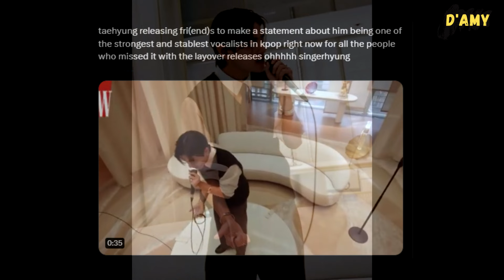Whaaat?? TWO YEARS?? This is why Taehyung said he might release “maybe” 10 years from now??😭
W Korea has just released BTS V's live film 'FRI(END)S' exclusively on their official YouTube channel. This is also his first live performance of the song.

Taehyung looked so gorgeous, and once again captivated everyone with his vocals and visuals. Fans commented that V seemed to release "Friend" to make a statement about him being one of the strongest and most stable vocalists in K-pop right now.

Furthermore, according to W Korea, Taehyung was said to be very excited on the day of the shoot because he could finally release a song he had cherished for two years. This truly amazed everyone, Taehyung has been working so hard for his fans.

TAEHYUNG LIVE FILM